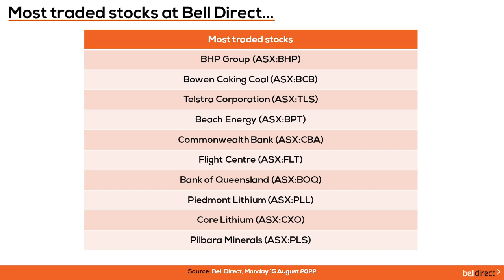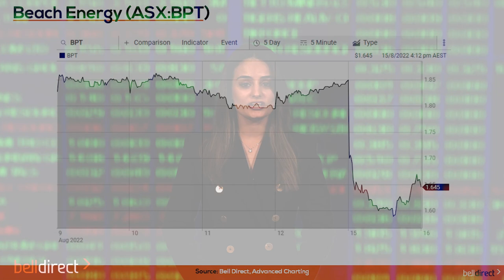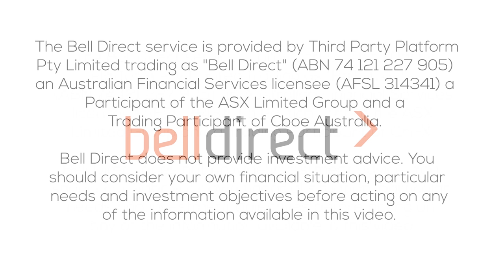Morning Bell 16 August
Our local market closed 0.5% higher with the real estate and consumer discretionary sectors in the lead, while energy and financials were in the red.

Beach Energy (ASX:BPT) dropped the most on the ASX200 yesterday, after reporting its results. Although revenue jumped, the oil and gas producer reported a lower-than-expected production outlook, which disappointed investors. On the other hand, mining stocks Core Lithium (ASX:CXO), Champion Iron (ASX:CIA) and Lake Resources (ASX:LKE) closed with strong gains.

The most traded stocks by Bell Direct clients were BHP Group (ASX:BHP), Bowen Coking Coal (ASX:BCB) and Telstra (ASX:TLS).

Overseas, investors monitored market reactions to weak Chinese economic data. China’s industrial output and retail sales data for July missed expectations. Also, China’s central bank cut rates unexpectedly, raising concern over China’s economic recovery. However, European markets still managed to close marginally higher, while US equities rallied as investors prepared for a big week of retail earnings. Wall Street started the session lower with declines in energy and financials, however later rebounded into positive territory as consumer staples, consumer discretionary and communication services moved higher. All three major benchmarks closed in the green.

What to watch today:
• Following US equities, the SPI futures are suggesting the Australian market will rise 0.32% at the open this morning.
• In commodities, oil has tumbled to an almost six-month low as industrial production figures in China missed expectations, as China is a top oil importer. This added to the news of OPEC’s expectations of a decline in oil demand and supply increases. So today keep watch of energy producers such as Santos (ASX:STO) and Woodside Energy (ASX:WDS). Gold and iron ore are also trading in the red.
• Watch the share price movements of these company’s reporting their earnings results today: Life360 (ASX:360), BHP Group (ASX:BHP), EML Payments (ASX:EML), Goodman Group (ASX:GMG) and James Hardie Industries (ASX:JHX).
• Stocks that are set to go ex-dividend today include Computershare (ASX:CPU), Genworth Mortgage Insurance (ASX:GMA) and GQG Partners (ASX:GQG). Remember that this often sees share prices fall, as investors take their profits.

Trading Ideas:
• Bell Potter maintain their Buy rating on Beach Energy (ASX:BPT). The company reported EBITDA and NPAT both below Bell Potter’s expectation, however, have a strong, fully funded energy production growth outlook. Bell Potter’s have lowered their price target to $2.30, and at its current share price of $1.64, this implies 40% share price growth in a year.
• Trading Central have identified a bearish signal in Alumina (ASX:AWC) indicating that the stock price may fall from the close of $1.53 to the range of $1.32 to $1.36 over 21 days, according to the standard principles of technical analysis.

In this video:
00:00 - Intro
00:12  - Sector performance
00:22 - ASX200 stock performance
00:43 - Most traded stocks
00:50  - Global markets
01:30 - What to watch today
02:40 - Trading Ideas